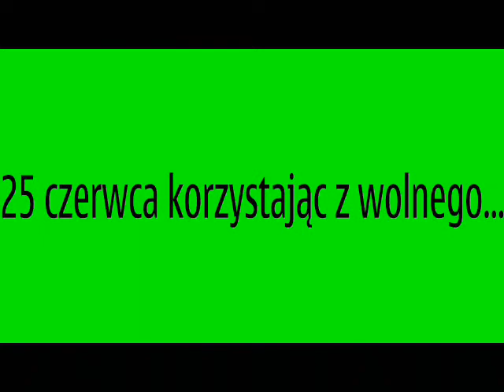Moja wyprawa do Piaseczna koło Zawiercia.mp4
W sobotni dzionek dnia 25 czerwca 2011 roku korzystając z tego że mam trochę wolnego ( a nie często mi się to zdarza ) postanowiłem odwiedzić stare kąty gdzie jako nastolatek jeździłem dość często. Wieś Piaseczno jest położona między Zawierciem a Kroczycami.Piękne tereny, no i gwóźdź programu czyli " Okiennik" - Skała z charakterystyczny oknem gdzie jak widać służby ratownicze GOPR-u nawet małym dzieciom sprawiają dużo frajdy;) Przedstawiam Wam krótką relację z tej wyprawy. I polecam miejscowość. To tylko 47 kilometrów od Katowic;)